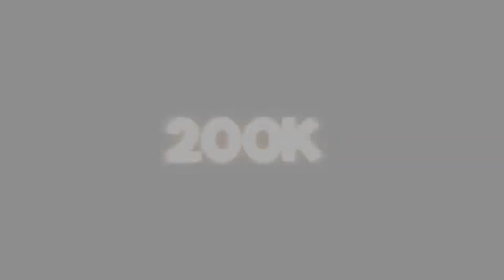mon héritage épisode 2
Bjr les amis
épisode 2 je ramasse les ballots
avant la moisson en live
bonne vidéo